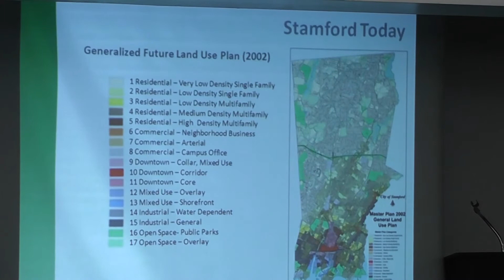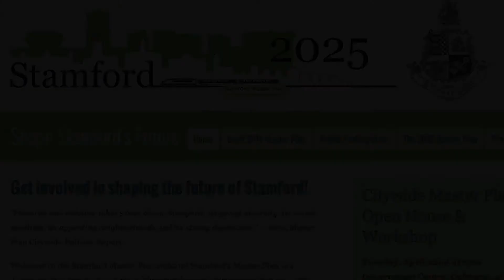Master Plan Meeting held at government center to hear public feedback for future development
On Tuesday, Stamford's Planning Board held the final community workshop in the development of the City's Master Plan, which will guide the development of Stamford over the next 10 years. The City is working on the project with consultant team BFJ Planning. The team highlighted some of the plan's major themes, including a focus on the growth of the downtown area.
Frank Fish, a founding principal at BFJ Planning, says it's important to keep and enhance Downtown as a regional center while still preserving surrounding neighborhoods, a common concern Fish has heard from residents.
Sandy Goldstein, President of the Downtown Special Services District, says one of the things that need to change is the plan's language, such as categorizing areas other than the downtown as urban mixed use.
After the presentation, attendees were able to speak with BFJ representatives and openly express their concerns and ideas.
The plan will now be revised based on the public's comments and further review from city boards. A final draft of the Master Plan will be published in May, followed by a public hearing tentatively scheduled for June 17th. To find out more about the plan, visit stamfordmasterplan.org